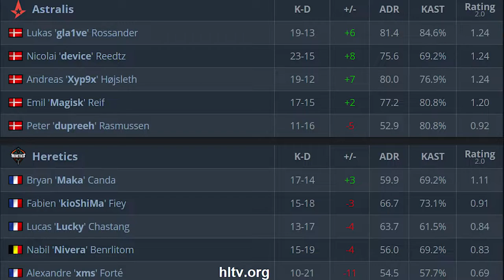CS:GO | Astralis vs Heretics | ESL One: Road to Rio | mag1sk dev1ce xyp9x dupreeh •